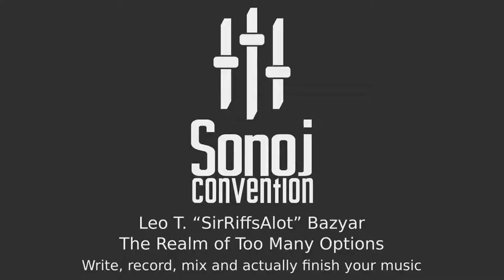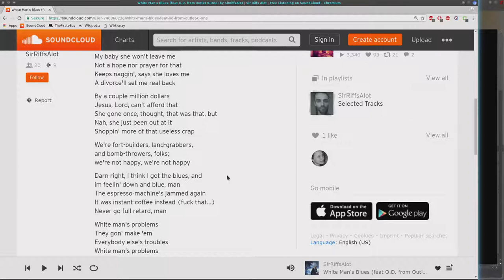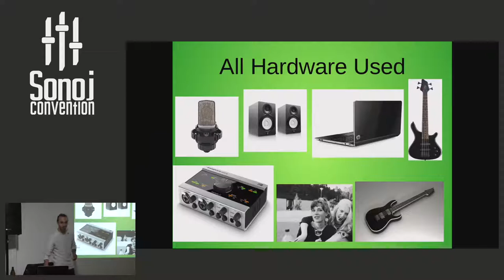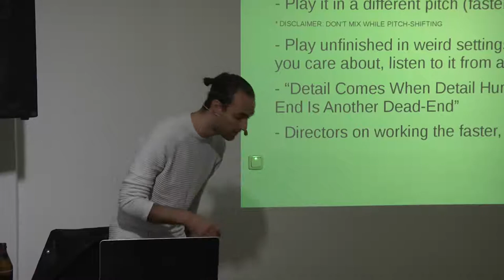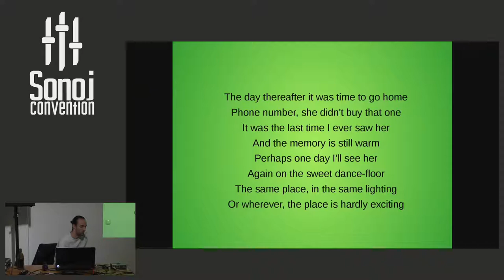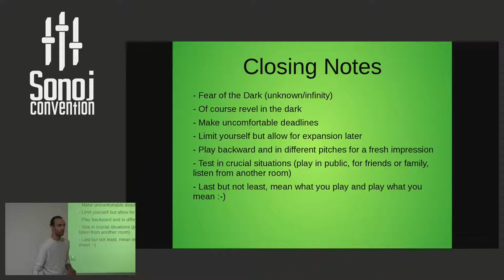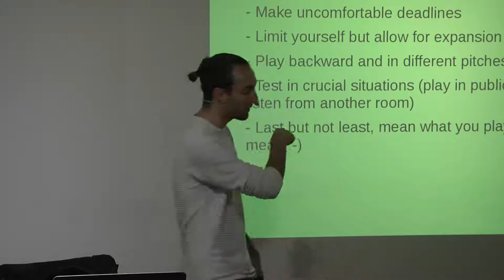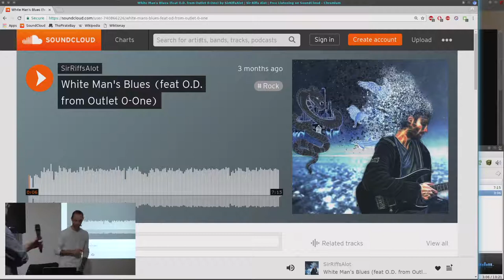Sonoj 2018: The Realm of Too Many Options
Write, record, mix and actually finish your music

Leo T. “SirRiffsAlot” Bazyar